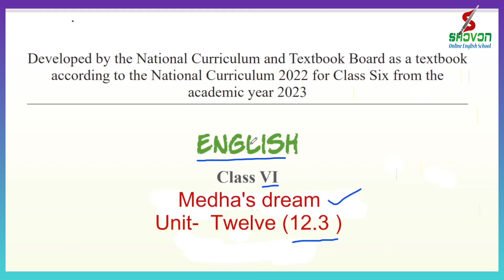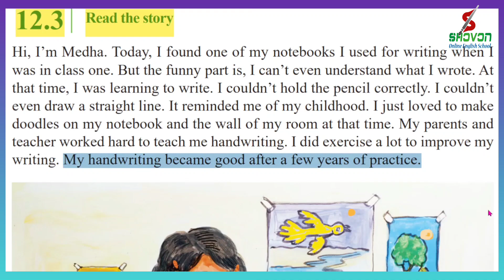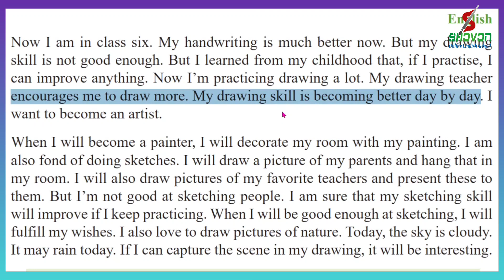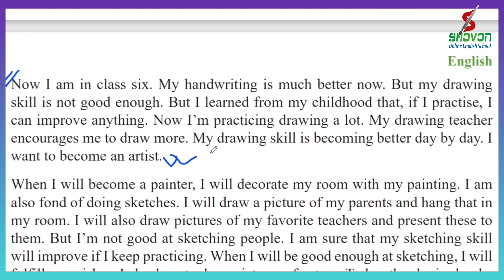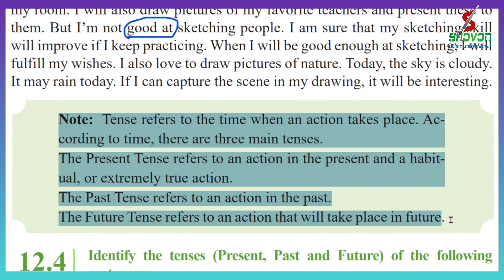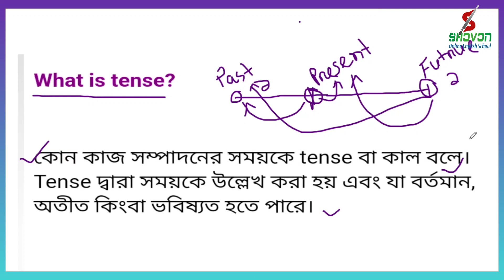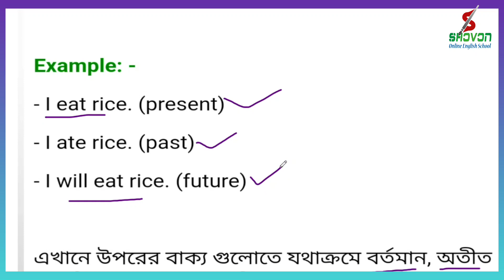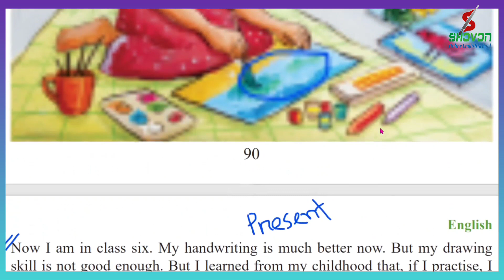Class 6 English Chapter 12.3 || Medha's Dream || Class Six English Unit 12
🎭 In this video, we discuss class 6 English chapter 12.3. It is also related to the class 6 English new book. The unit is  11.3. The name of the unit is Medha's Dream.  This unit is based on competency 2.  Here we discuss tense in English Grammar.  After watching this video content,  the students of class six are benefited. Best of luck.

Activity Direction:
 12.3 Read the story.